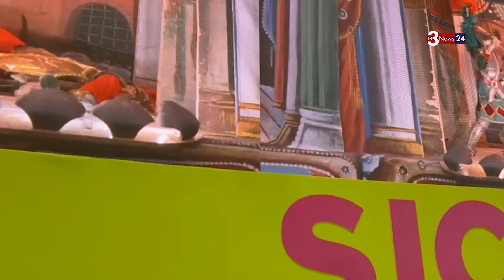Alla Bit l'incontro dedicato a CoopCulture, che valorizza i Parchi archeologici della Sicilia